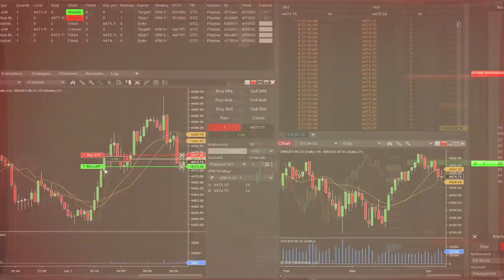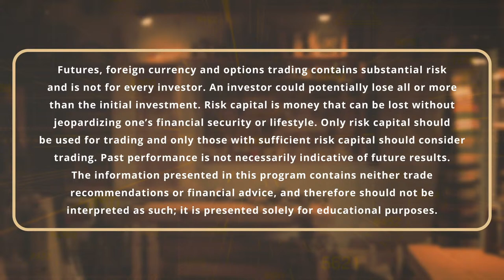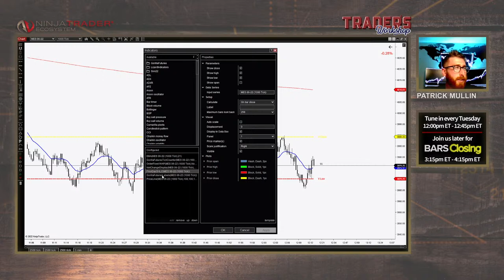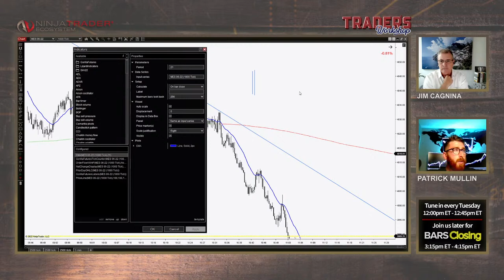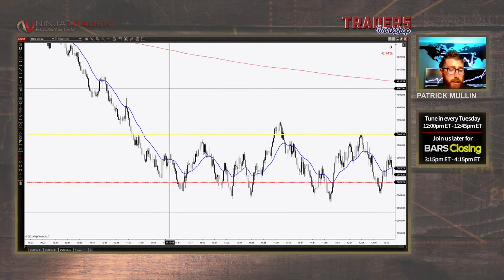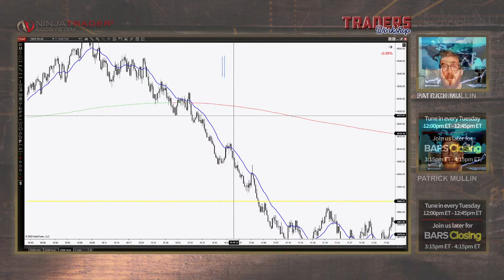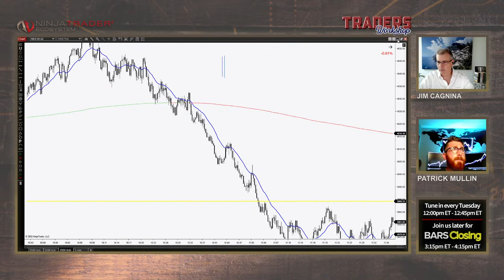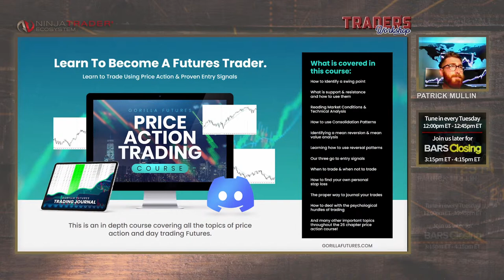Tick Charts: Trading without Time Series Analysis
Patrick Mullin of Gorilla Futures joins host Jim Cagnina to discuss how tick charts can expose trading opportunities that aren’t easily discernible using traditional time series charts.  Patrick reviews several Tick chart settings that he finds essential to viewing different futures markets and offers insights for scalping, day trading, and swing trading using tick charts alone.

Presented by the NinjaTrader Ecosystem, Trader’s Workshop is dedicated to serving and developing real futures traders. Each week we will explore a different but critical topic necessary for every trader’s toolbox. This includes:

- Actionable trading techniques
- Unique tools
- Insightful analysis

These live sessions are also designed to provide you with a professional-level approach to each day’s trading prep and review, mindset, and effective risk discipline.